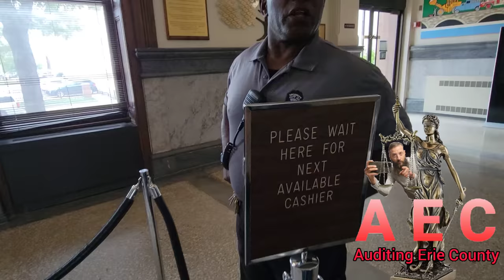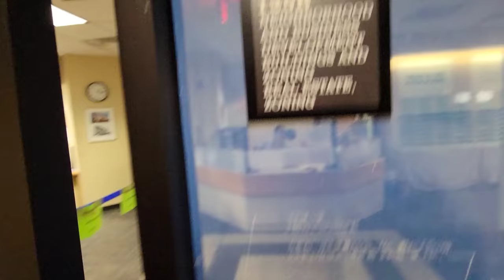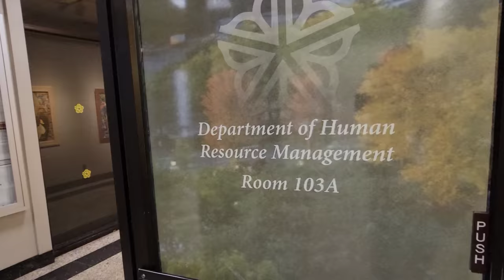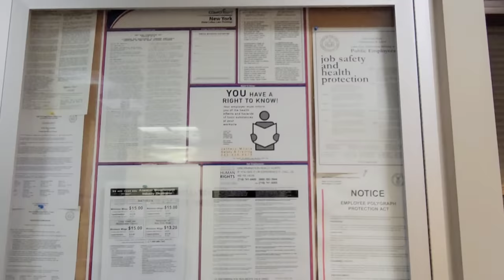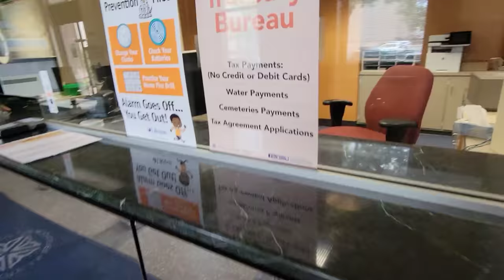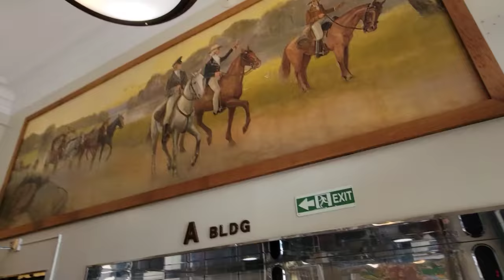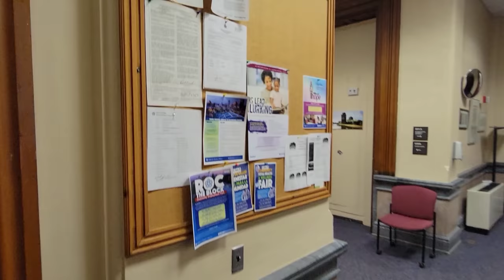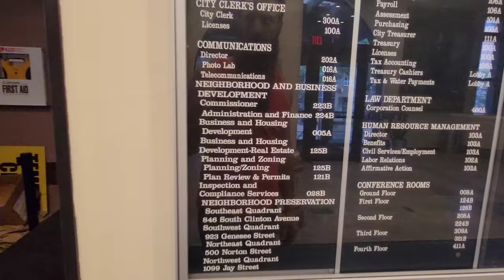We Don't Have Anything to do with Following the Constitution! Rochester, NY City Hall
This is a first amendment audit of the City of Rochester City Hall on August 26th 2022. As soon as the camera made it into this city hall it was a problem right away.  The staff requested the camera be turned off, then the Security demanded the First Amendment Right to be stopped in public.  The PD was called who took 2 hours to show up! So to say the least there is ALOT of Unconstitutional NONSENSE coming form the Public Servants who think it's THEIR Building and they are doing US a Favor for letting us walk through this PUBLIC PROPERTY!!!

And if you think the Rochester Police Honor thier Oath they swar to the Constitution don't hold your breath Fam! The police in Rochester, NY are there to Serve And Protect "Their Own" NOT  the public who pays them.

The Whole interaction from the Security to the Police and City hall was Trash how the Erie County Family was treated for Exercising Our Constitutional RIGHTS!

Vincent McIntyre - Chief Of Security Operation Trespassed AEC for filming in public and Sgt Edward Atangelo of the Rochester Police Enforced it!

Do better Rochester, NY

Mayor's Office
Malik D. Evans

Deputy Mayor
Patrick Cunningham

Tamara D. Mayberry

City Council President
Miguel Melendez

City Council President
Loretta C. Scott

CITY COUNCIL VICE PRESIDENT
Willie J. Lightfoot
Willie.Lightfoot@
cityofrochester.gov

COUNCILMEMBER
JOSE M. PEO

LASHAY D. HARRIS

☆☆Everyone Remember ☆☆
if you choose to redress your grievance to your government or public servants witch IS your Constitutional Right. Remember there is a Fine Line from Redressing your Grievances and making any THREATS! YOU DO NOT REPRESENT AEC Or the movement of accountability if you make any threats! That is a crime and NOT supported in any way.

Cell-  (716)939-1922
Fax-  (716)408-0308